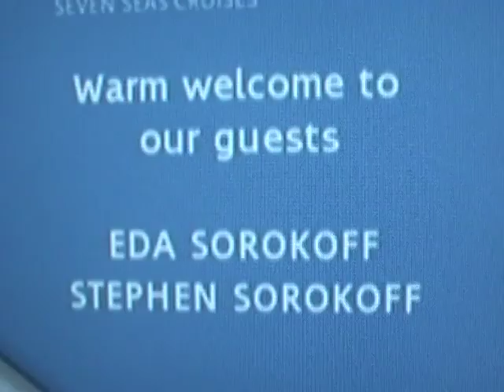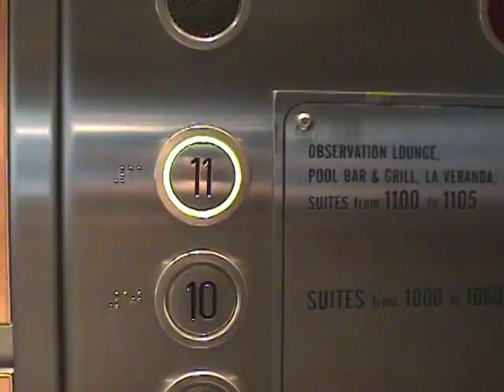A CABARET CRUISE WITH US